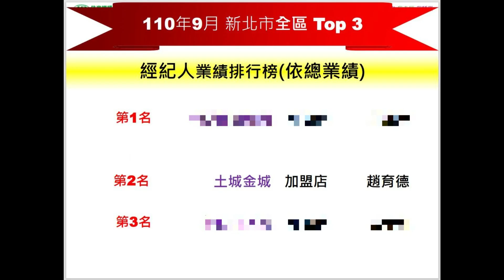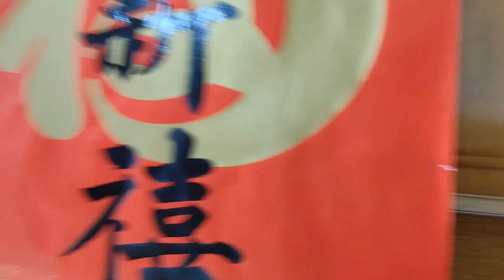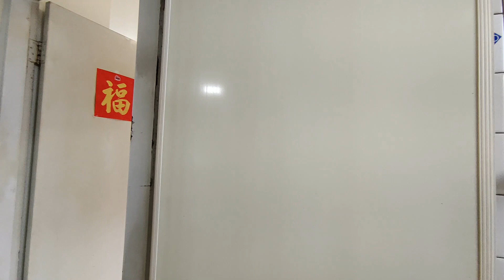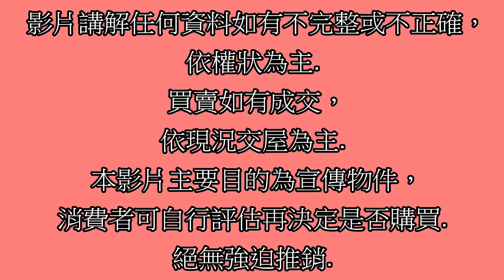Google 土城房屋阿德 趙育德 0958702518(土城國小步行550公尺到家 土城站步行750公尺到家)屋主急售1298萬,新北市土城區水源街5+6(5房29.33坪)5房4廳3衛3陽台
Google 土城房屋阿德 趙育德 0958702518(土城國小步行550公尺到家 土城站步行750公尺到家)

屋主急售1298萬,新北市土城區水源街5+6(5房29.33坪)

5房4廳3衛3陽台

趙育德

我是

Facbook